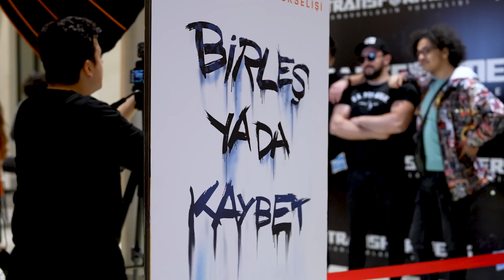Transformers: Canavarların Yükselişi'nin vizyona girişini kutladık!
TransformersCanavarlarınYükselişi filmi şimdi sinemalarda!